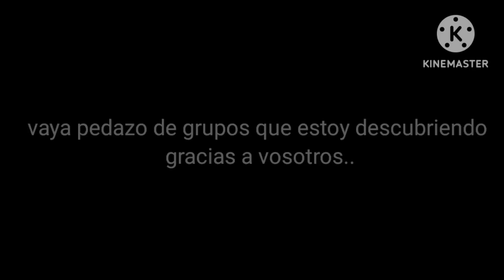CAFE TACVBA - LAS FLORES - reacción/análisis💐 NO PUEDO evitar las GANAS DE PONERME A BAILAR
café Tacvba canción " las flores " . Lo de este grupo es increíble! tienen carisma para dar y vender, realmente me gustan mucho.
Traerlos al canal ha sido un súper acierto.

si te gusta mi contenido tu suscripción será mi recompensa..